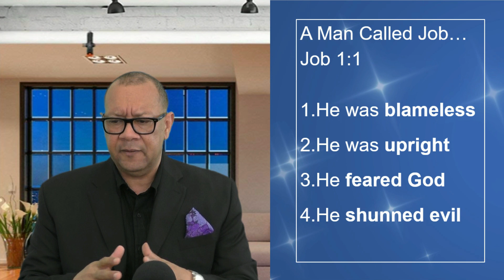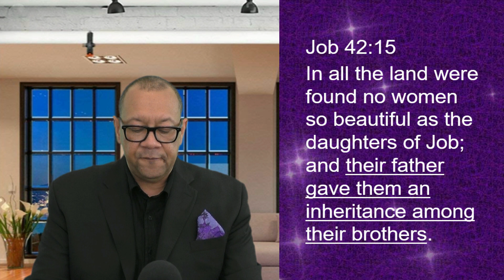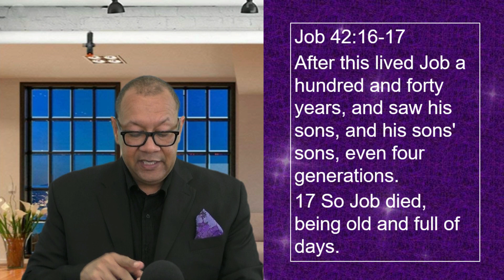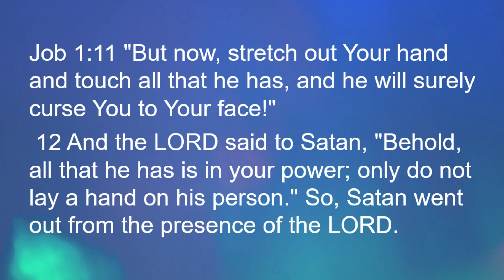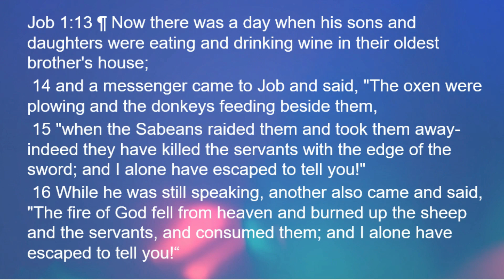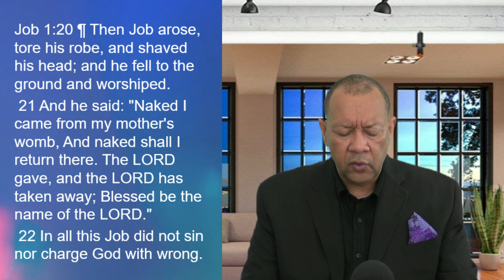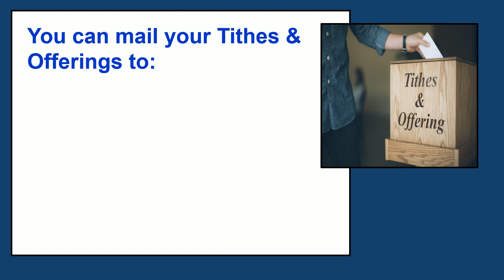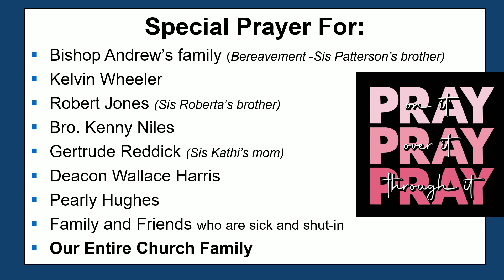A Man Called Job!! - (Part 2) An Encouraging, Educational & Empowering Bible Study with Dr. TB Young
Welcome to Christ Gospel Church of St. Petersburg.  We pray you will be encouraged, educated and empowered by the Holy Spirit to move forward and grab hold to your divine destiny.

Pastor Young teaches the Word of God with simplicity and sincerity to ENCOURAGE, EDUCATE and EMPOWER you for the glory of God.
Please share this link with your family and friends.

You can also, join Pastor TB Young each Sunday morning at 7:30am for the Crucified Way Message or on AM570 & 910